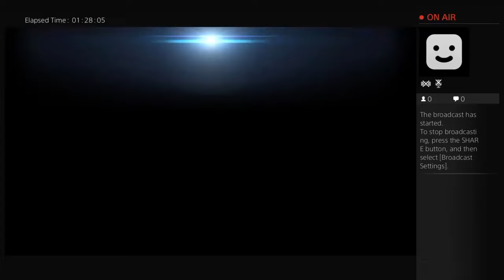trm415's Live PS4 Broadcast